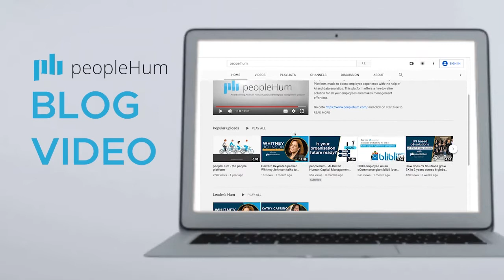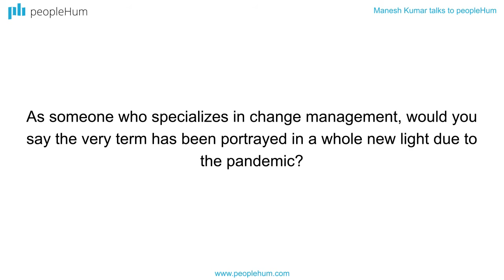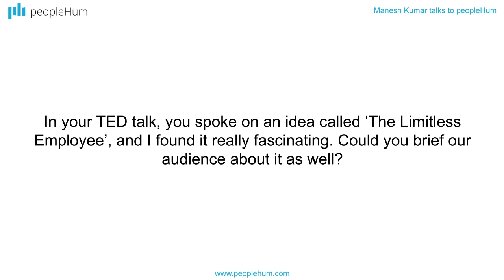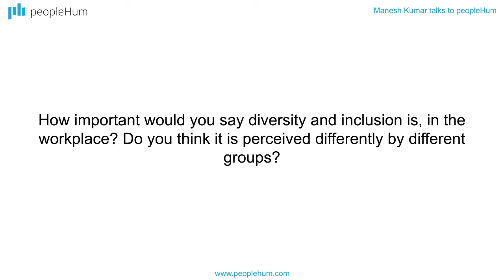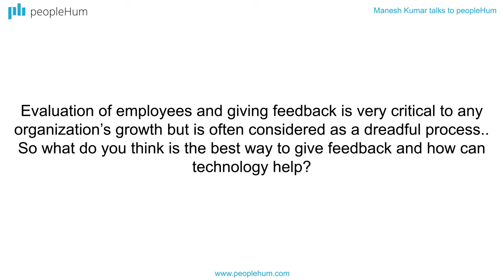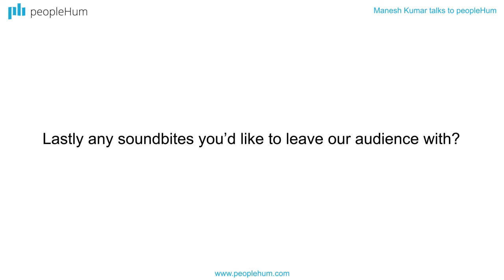From work-life balance to work-life integration | Manesh Kumar | peopleHum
Manesh Kumar talks to peopleHum about the importance of work-life balance and how is the trend shifting towards work-life integration. Watch the entire episode to know more.
Thankyou
00:00- Introduction
2:00- Would you say the term Change Management has been portrayed in a whole new light due to the pandemic?
5:48- About ‘The Limitless Employee’
11:45- The importance of Diversity and Inclusion in the workplace.
15:35- Best way to give feedback.
20:36- Soundbites